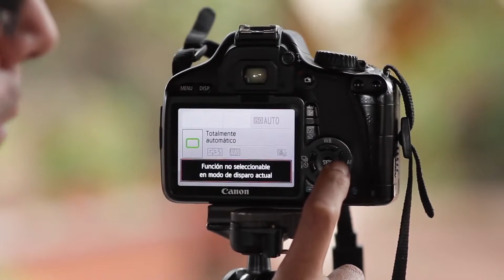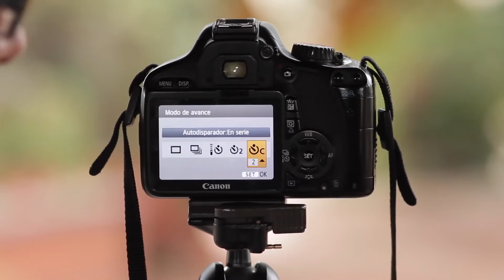Fotografía | Nuevo Taller en el Centro Municipal de Estudios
Nos visitaron Alfredo Sebastián Sanchez, Director de planificación y articulación educativa de Malvinas Argentinas y Sofia Abal, fotógrafa encargada de llevar adelante un nuevo Taller en el Centro Municipal de Estudios. Si querés aprender a sacar Fotos o perfeccionarte, acercate a Soler 961, GrandBourg, e inscribite de manera gratuita